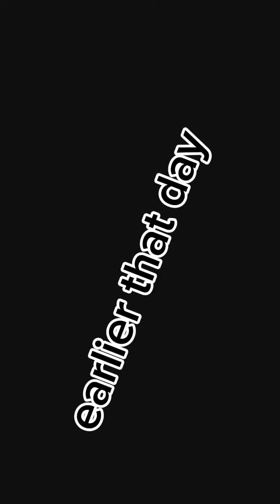The !mpröpèr selection of sacr!f!ce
The Facts remain we make the best comedy videos and TikTok trends